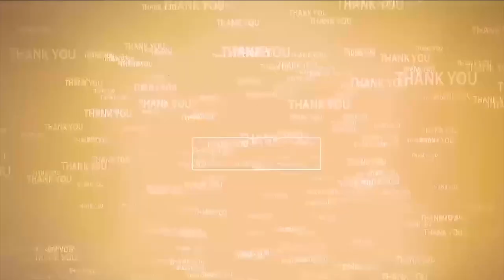అల్లా..ద‌య‌తో బాబు బ‌య‌ట‌కు వ‌స్తారు | Special Prayers for Chandrababu Naidu | Madrasa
- మూలాపేట మ‌ద‌ర‌సాలో ప్ర‌త్యేక ప్రార్ధ‌న‌లు చేసిన మాజీ మంత్రులు, టీడీపీ నేత‌లు